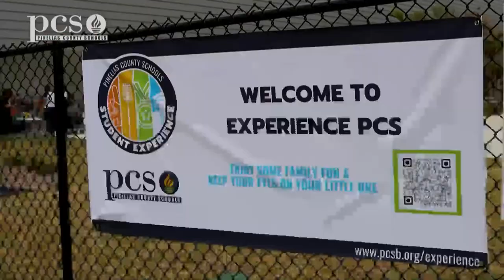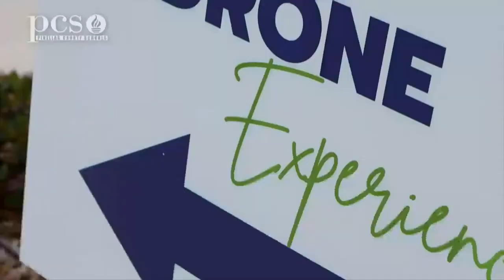Pinellas County School Board Meeting 3_20_24